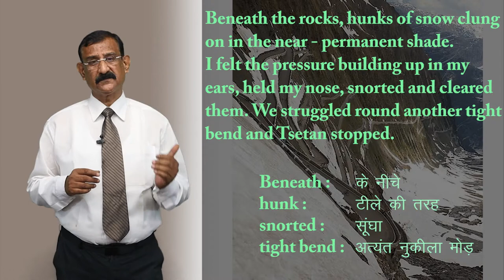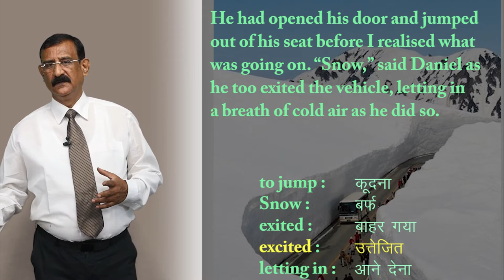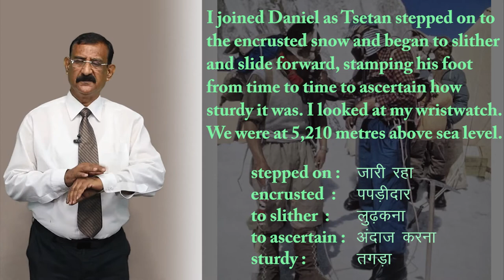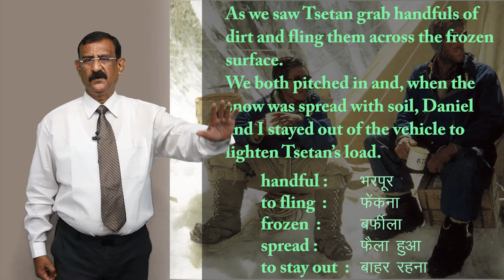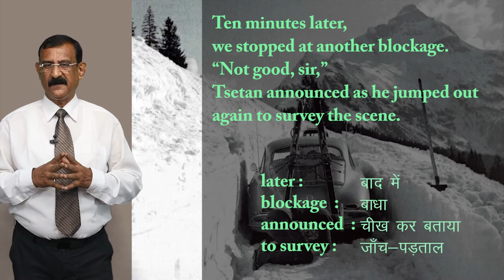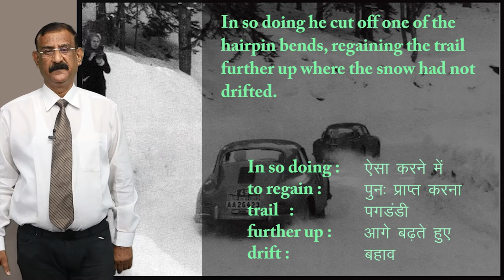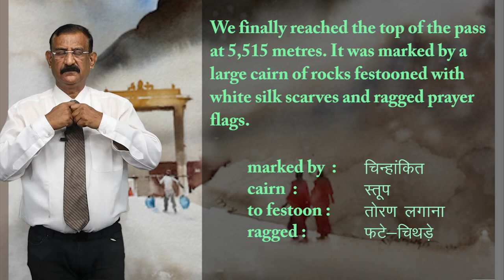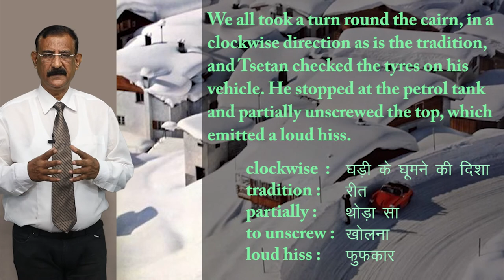CLASS 11th ENGLISH | HORNBILL | CHAPTER - SILK ROAD